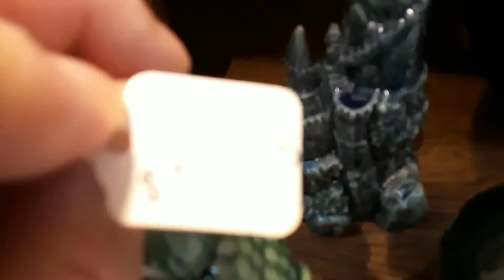Before Covid-19 Shopping mall December 19, 2019